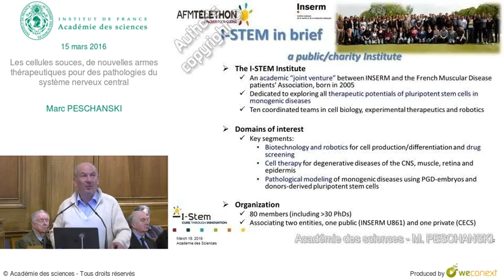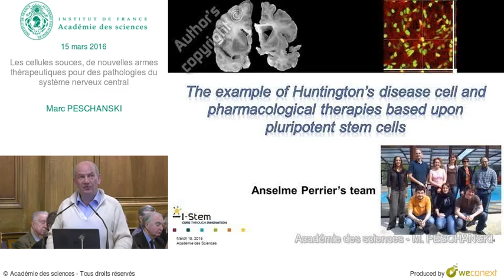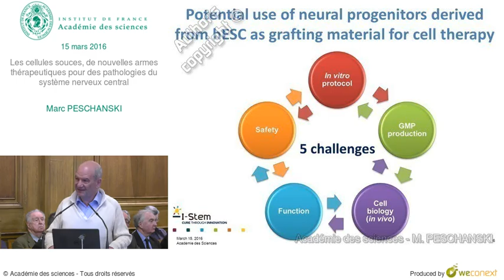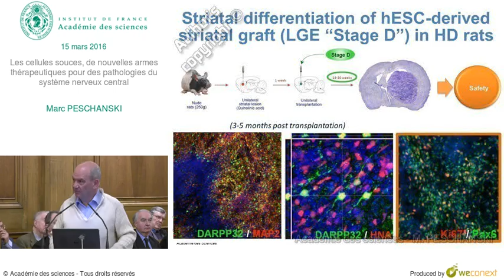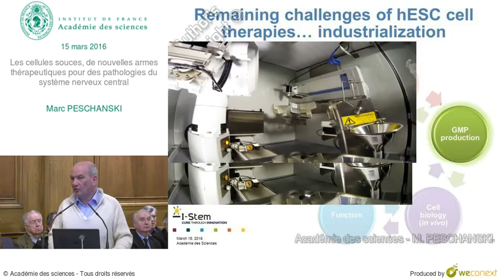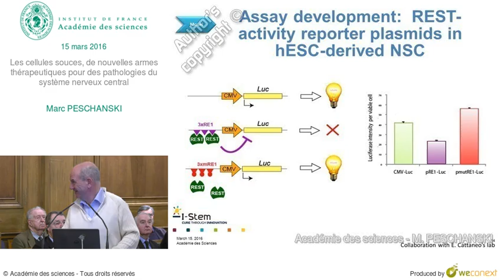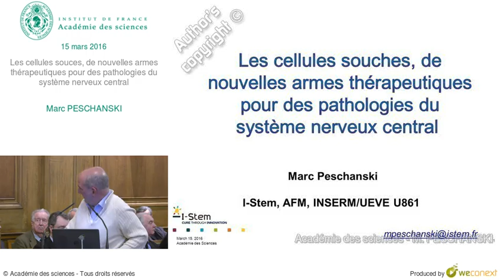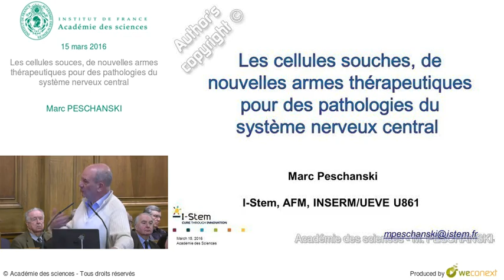Conférence - M PESCHANSKI - Les cellules souches, de nouvelles armes thérapeutiques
Conférence de Marc PESCHANSKI intitulée Les cellules souches, de nouvelles armes thérapeutiques pour des pathologies du système nerveux central

00:00:00 Introduction
00:00:53 I-STEM in brief - a public/charity Institute
00:02:06 A dual therapeutic potential
00:03:56 The example of Huntington's disease
00:06:24 Paradigm of pre-clinical programs of regenerative medicine
00:08:19 Potential use of neural progenitors derived from hESC
00:09:28 hESC differentiation into striatal neurons
00:12:22 Striatal differentiation of hESC-derived striatal graft in HD rats
00:13:50 TK-Safe: a suicide gene safety switch
00:14:39 Monkey ESC-derived striatal allografts
00:15:44 Remaining challenges of hESC cell therapies… industrialization
00:18:05 Paradigm of our programs of pathological modeling and screening
00:19:33 REST, a transcriptional silencer that regulates neural differentiation
00:21:02 Assay development: REST-activity reporter plasmids in hESC-derived NSC
00:22:08 A drug screening platform to identify
00:22:41 HTS for REST- activity modulators
00:23:05 Preliminary DATA: HTS drug screening results
00:24:04 A spin-off company of I-Stem
00:24:33 Acknowledgements
00:25:14 Questions